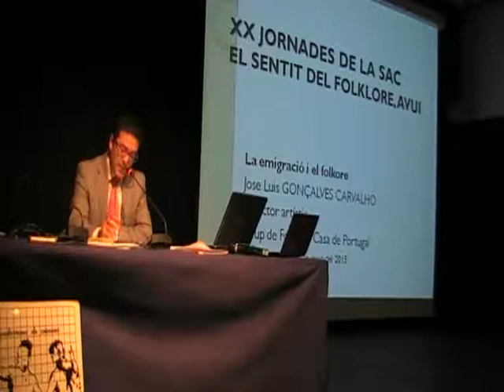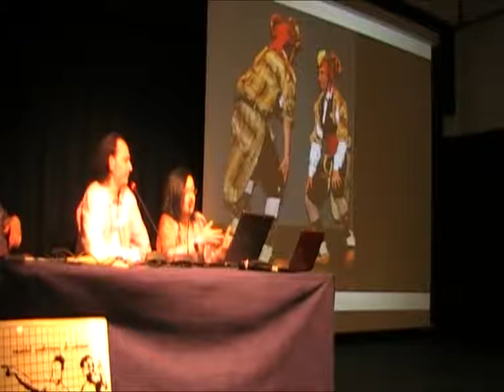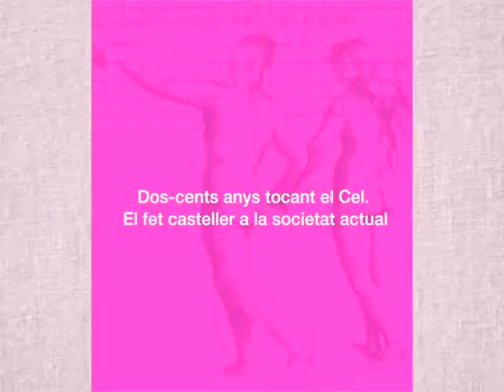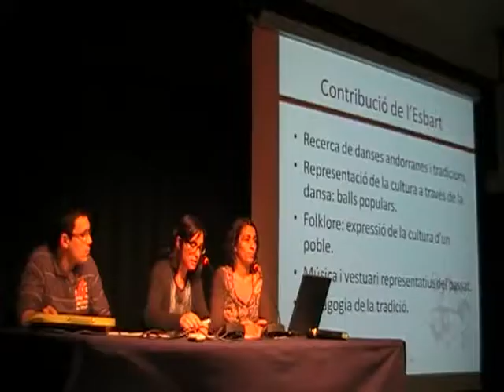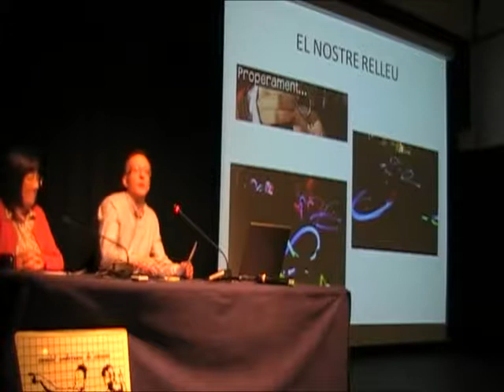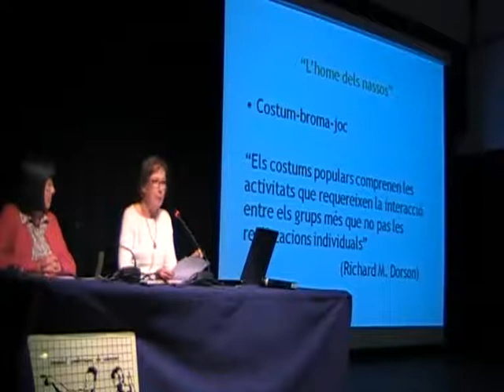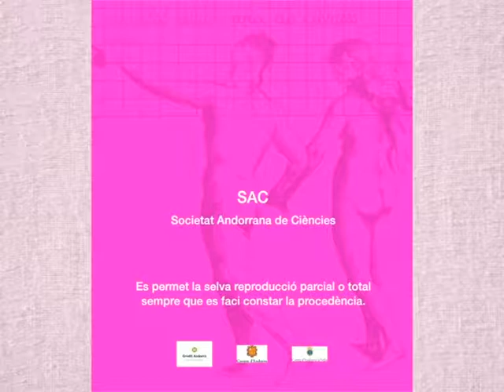XXes Jornades de la SAC - Andorra (2015)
XXes Jornades de la SAC, "El sentit del folklore a Andorra." 15 de maig del 2015.
Selecció de moments.